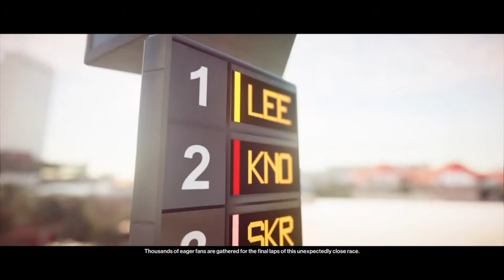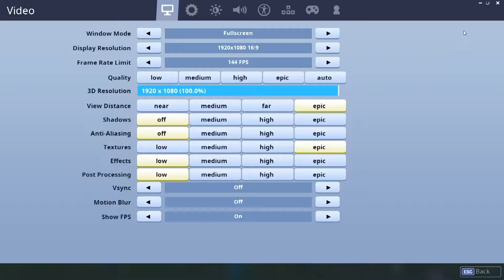Gentoo Spring 2019 Week 1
This week Dalton finally gets to play Kingdom Hearts 3, Trevor talks Battlefield V, Cody works on his Fortnite skills,  Aaron takes down his targets, and Westly talks about the picks for the NBA All-Star game.